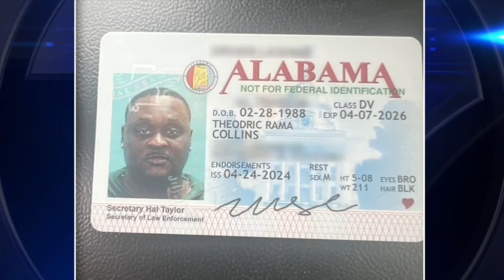Search underway for prisoner who escaped JMH; was taken to ER after complaining of ‘chest pains’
Police are searching for a prisoner with a long criminal history who, they said, escaped while in handcuffs after he was taken to Jackson Memorial Hospital in Miami.